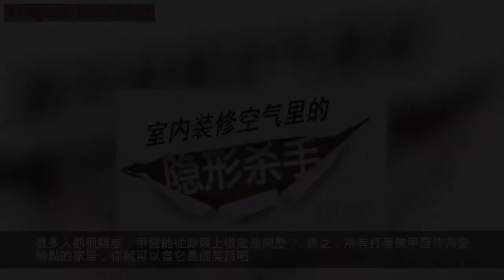「知識」裝修後如何祛甲醛！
甲醛超標是一個很常見的問題，一般裝修後的房子或者是新買的家具，超標率超過80%。因為甲醛在3~15年內持續揮發的特點，所以最好的解決方法就是從污染源上來降低甲醛釋放，解決甲醛超標問題。
甲醛的危害是通過一件又一件血淋淋的案件被公眾循序漸進認知的過程。
不止是租來的二次裝修房有甲醛問題，你自家房子的甲醛也不見得就少；不是新裝修的房子才有甲醛，裝修完成3年的房子可能甲醛依然嚴重超標。
室內污染那麼多，為什麼說甲醛是主要的室內污染物？
防治要從源頭抓起，如何在裝修時儘量避開甲醛？
本篇將從以下四個方面分享如何正確認知和防治甲醛。

-❶-
裝修後除甲醛方法的分析對比
入住後甲醛的檢測與防控
為什麼說甲醛是主要的室內污染物？
首先給大家科普一下幾大主要室內污染源的特性。
苯
來源：大量地用作有機溶劑和膠合劑。
危害：致癌物質，會誘發白血病，導致貧血，並且影響女性生殖系統。
特性：揮發性強，裝修後能很快揮發，家裝第二污染源。
氡（放射性氣體）
來源：瓷磚、水泥、石膏。
危害：使人免疫力下降，頭暈乏力，長期吸入會得肺水腫
特性：常態下為氣體，易被吸入，但也易揮發。
甲醛
來源：主要用來做膠合劑。
危害：在06年及15年，IARC出版的《IARC人類致癌物評估論文》中，明確了甲醛是誘發鼻咽癌和白血病的重要致癌物質。
在甲醛嚴重超標的室內人會頭暈噁心、眼睛疼、呼吸急促；對抵抗力相對較弱的孕婦、小孩和老人，危害就更大，可能造成胎兒畸形、兒童發育不良、癌症等嚴重後果！
特性：無色有刺激性氣味氣體，能溶於水。
作為最最最最主要、最磨人的室內污染源，不是在於它多毒，而是它能長期地、緩慢地持續釋放，釋放周期高達3-15年。
而且超標2-3倍通常是聞不到氣味的！如果聞得到氣味，那就是嚴重超標！所以再強調一遍，甲醛問題慢慢的為公眾所重視，只是發展中的一個必然過程。

-❶-
如何在裝修時儘量避開甲醛
硬裝中，牆的油漆、壁紙；木工進場時所有人造板材中膠合劑；軟裝上，沙發，柜子，桌子，床等所有的家具中的粘合劑都是甲醛污染源。
很多人都很疑惑：甲醛能從源頭上徹底避開麼？
總之，所有打著無甲醛作為營銷點的家居，你就可以當它是個笑話吧。
甲醛只能從源頭上儘量減少，是不可能完全避免。
從源頭分項上減少甲醛的幾個基本原則
（由輕到重）
輕度污染源：
膩子、防水塗料、地毯窗簾中作為防水劑的甲醛。恩，別麻煩了，基本忽略.
一般污染源：
裝修中用到的各種來路不明的膠水。可以用高品質的玻璃膠替代；
重要污染源：
牆紙膠、牆漆。用環保的乳膠漆代替普通牆漆；牆紙膠可以用糯米膠或免膠粉的環保材料。
最高污染源：
家具、木地板。家裝里，最難處理甲醛的就是含粘合劑的複合板材。不僅含甲醛量大，因為家裡大大小小的家具都是污染源，而且複合板材中的甲醛難發散，發散周期可達十幾年！

-❶-
除甲醛的方法分析對比
看了一下網上的很多關於「除甲醛」的討論，真的讓我不得不感慨：網際網路時代，造謠真是沒成本.
造謠沒成本的代表方法——香薰、菠蘿皮
在網上看到的時候，簡直笑岔氣，只是用一種氣味掩蓋了另一種氣味而已，對除甲醛完完全全沒有任何卵用！
幾乎沒卵用——綠植
居然有很多人推崇用綠植凈化空氣，也許可以吧，但是！這裡絕對不包括凈化甲醛！
因為就算是綠植界裡吸附能力較強的香蘭，對甲醛的吸附轉化能力也相當有限。
而現實情況中一盆綠植只會對周圍小範圍內的甲醛有吸附作用，不可能把3米開外的甲醛吸走。
所以真的想用綠植的話，一兩盆是不行的，要大量使用，把家裡擺成熱帶雨林那種的.
幾乎沒卵用——活性炭
首先和綠植一樣只能吸周圍小範圍內少量的甲醛。要想發揮作用可能要把家裡鋪成炭山炭海，而且活性炭都是一個個的小球球，你就說怎麼打掃吧. ？
而且最重要的是，活性炭使用要記得定時換，不然這貨吸飽了之後就會吐出來. 反倒造成二次污染。
我的建議是，在家裡不好通風的抽屜、角落裡局部放置，並且要記得定時更換。
常規套路——空氣凈化器
幾乎市面上所有的空氣凈化器，跟會跟你講有除甲醛的功能。
那它到底能不能除甲醛呢？這裡直接了當的說，沒有。或者說，微乎其微。
市面上大部分空氣凈化器的原理是，通過活性炭濾網過濾空氣的塵埃、PM2.5等顆粒，並不能除甲醛這種有機分子。
空氣凈化器除甲醛功能其實可以類比上面的活性炭除甲醛。
長期有效的新風系統
空氣凈化器不能除甲醛，但是新風系統可以，原因就是新風系統是室內和室外的空氣交換，相當於你家的一扇隱形的窗戶，你感受不到風但是室內外的空氣已經循環了。
所以可以持續除甲醛，也是我一直建議新裝的家要裝新風系統的重要原因。

-❶-
想來大家最關心的就是，那我們凈化到什麼程度就可以入住了？
關於裝修時間和甲醛含量的研究，在不同的研究里結論不一，有人發現即使是裝修完長達5年以上的房子裡，甲醛還是超標的。
原因就是我們上文說的甲醛是持續性散發的，如果你的家有一段時間通風不好，就會導致間歇性屋內甲醛含量增高。
這裡名品裝飾給出的建議是：
新房裝修後，保持較高的溫度和濕度，並且在經過一個夏天的基礎上，保持通風最少3個月最好是半年，之後才能入住；
最後讓實際數據來說話，買一個甲醛檢測儀，測試結果穩定在安全範圍以下，也就是甲醛含量在0.1mg/m³以下才能入住。

入住後也要保持通風
關於如何祛甲醛大家應該了解了吧，新房裝修環保問題實在是太重要了，裝修從環保抓起。刻不容緩，還有什麼裝修問題敬請諮詢名品裝飾！！
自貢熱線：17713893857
地址：匯東路華英都市尚城4樓（妙觀寺旁）
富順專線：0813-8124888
公司地址：富順縣西城壹號14-19號2樓
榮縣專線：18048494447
公司地址：四川榮縣大道350號
合作商家